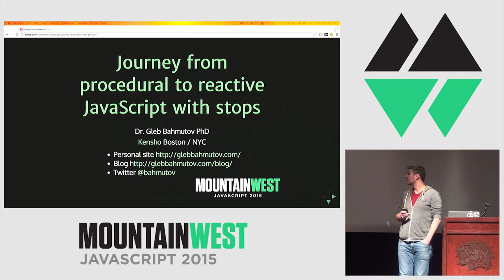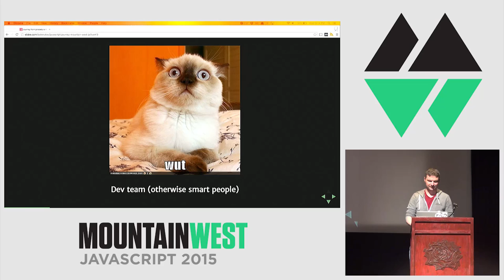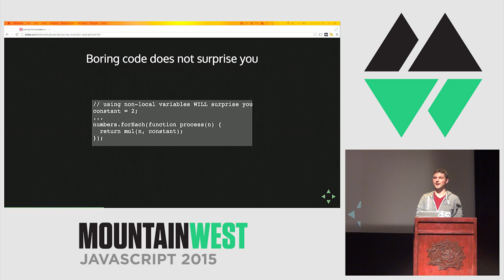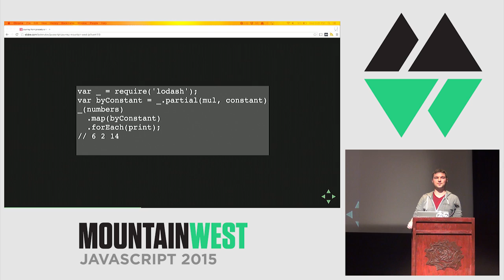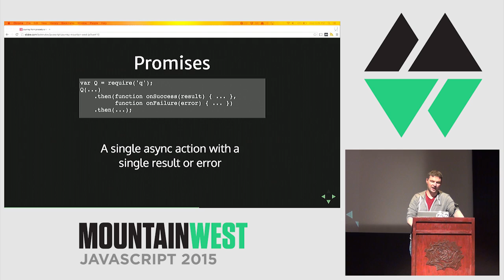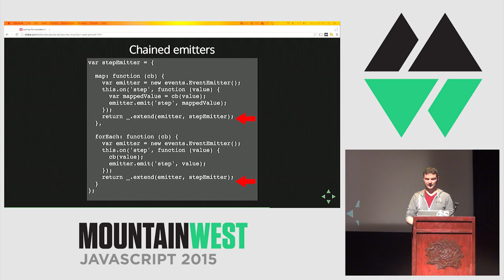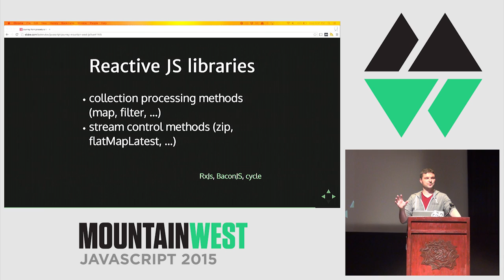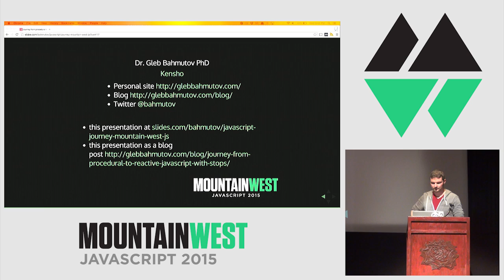MountainWest JavaScript 2015 - Journey from procedural to reactive JavaScript with stops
Journey from procedural to reactive JavaScript with stops
by Gleb Bahmutov

JavaScript is an interesting language. It can mimic almost any style you want: procedural, object-oriented, functional, etc. In this presentation I will take a simple problem and will solve it using different approaches. With each step we will see the power of each approach to take the complexity away, while still being the JavaScript we all love to hate. The following topics will be shown: procedural (imperative) style object-oriented functional point-free lazy evaluation immutable data async processing using promises async processing using event emitters reactive programming using event streams
Any team looking to improve its code should attend this presentation. Making a leap from object-oriented approach to reactive programming is too difficult, but you can make it step by step.